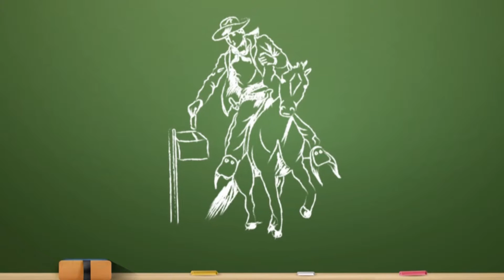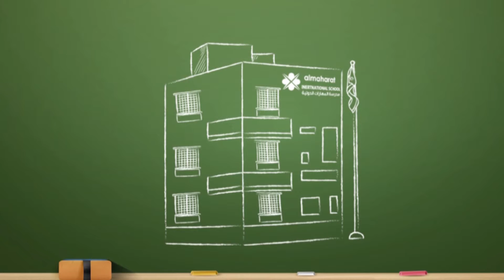AlMaharat Schools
Story